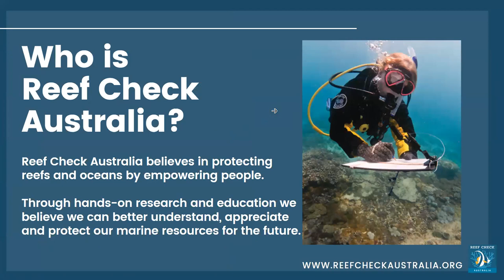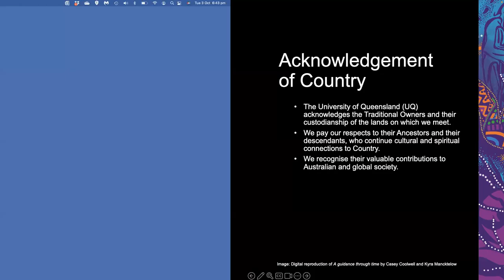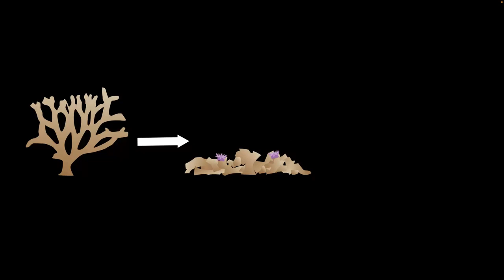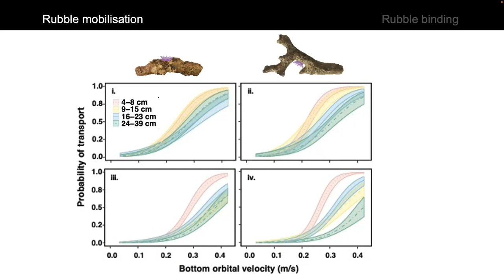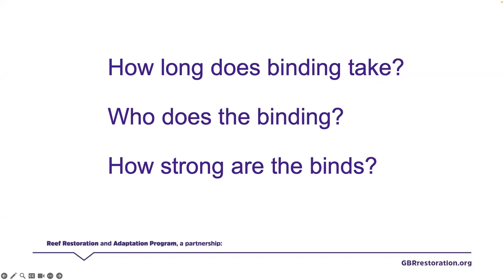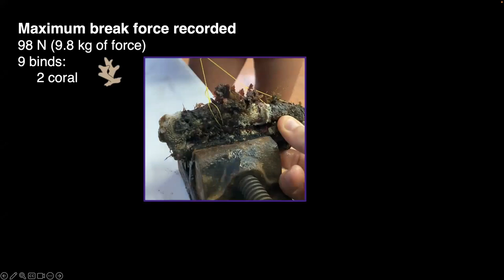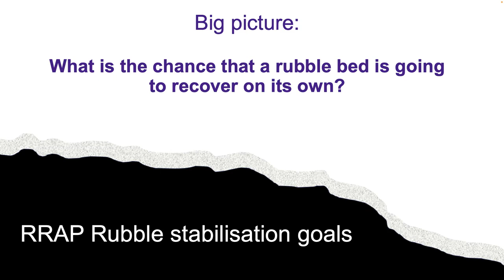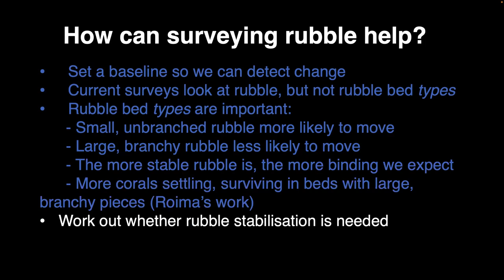Coast to Corals October 2023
This months talk is about the research being undertaken to better understand coral rubble stabilisation and dynamics. Coral rubble forms a basis for new coral settlement, but how important is the size and stability of the rubble to ensure successful recruitment.